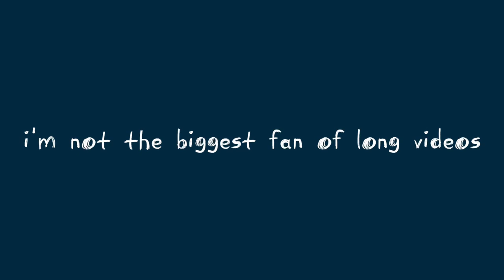sunny summers in germany | exchange student diaries